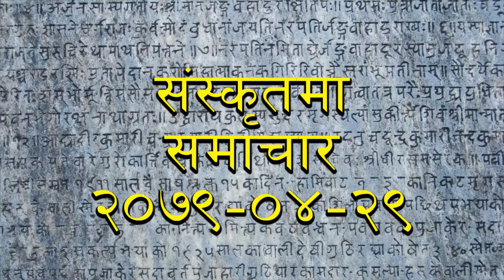Siskrit Samachar || RADIO NEPAL 2079-04-29